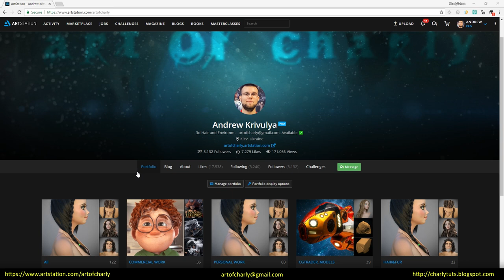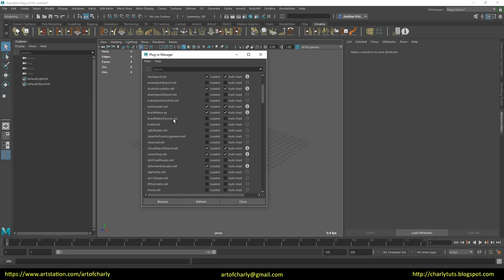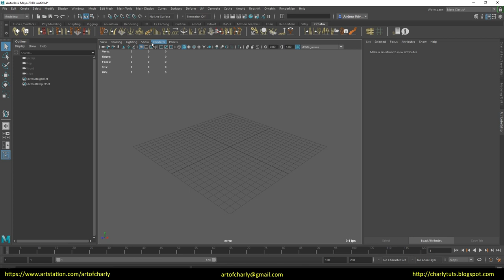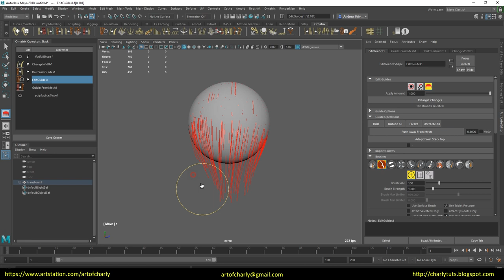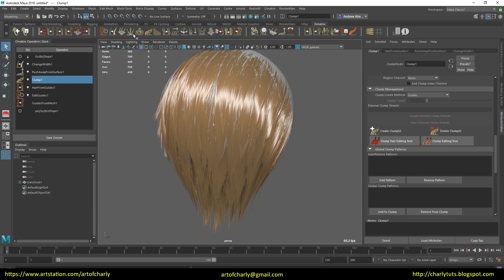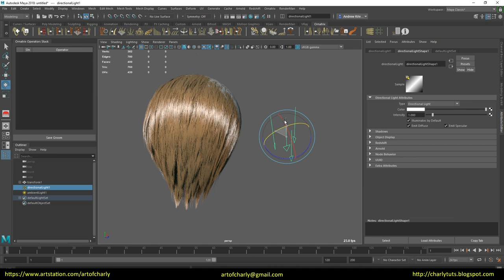Ornatrix/Maya. Demonstration hair in Viewport 2.0 with HairPhysicalShader.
In this video, we'll talk about why I love Ornatrix for Maya and there will be a demonstration of how Hair Physical Shader and Viewport 2.0 works.

          Video content:

00:00 - 00:18 - Intro

00:18 - 1:45 - Some information about the BraidMaker script. Its setup in maya.

1:45 - 5:31 - Why I switched to Ornatrix for Maya. Demonstration of Viewport 2.0 and Hair Physical Shader.

5:31 - 6:04 -  - The ending. Video preview of other lessons.